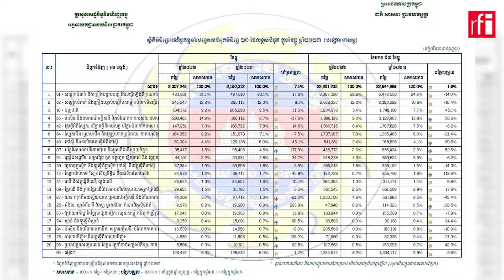ទំហំពាណិជ្ជកម្មអន្តរជាតិកម្ពុជាឆ្នាំ ២០២៣ធ្លាក់ចុះជិត២%ធៀបនឹងឆ្នាំ ២០២២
នៅឆ្នាំ២០២៣ កម្ពុជាសម្រេចបានទំហំពាណិជ្ជកម្មអន្តរជាតិ ៤៦,៨ ពាន់លានដុល្លារ ពោលគឺធ្លាក់ចុះ ១,៩% ធៀបនឹងឆ្នាំ ២០២២ ដែលមាន ៤៧,៧ ពាន់លានដុល្លារ។ នេះបើតាមរបាយការណ៍របស់អគ្គនាយកដ្ឋានគយ និងរដ្ឋករ។ ចំណែកការនាំចេញរបស់កម្ពុជាកើនឡើង ១,៨% ហើយការនាំចូលថយចុះ ៥%។ ដោយឡែក ផលិតផលឧស្សាហកម្មកាត់ដេរនៅតែជាទំនិញនាំមុខគេក្នុងការនាំចេញ ខណៈដែលចិន អាមេរិក វៀតណាម ថៃ និងជប៉ុន ជាដៃគូពាណិជ្ជកម្មដ៏ធំរបស់កម្ពុជា។